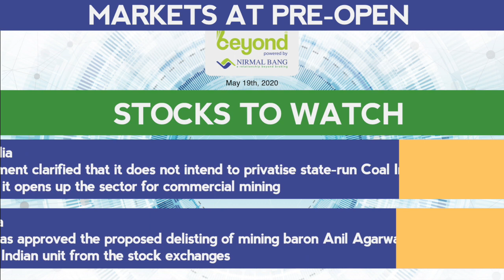Stocks To Watch On 19th May, 2020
EARNINGS TODAY
Bajaj Finance
Sanofi India
Tata Power
Ujjivan Small Finance Bank
Embassy Office Parks REIT
Larsen & Toubro Infotech
JMC Projects
Nesco
Transport Corporation of India
Pioneer Distilleries
Apollo Tyres

Adani Ports, Snowman Logistics
Adani Ports and Special Economic Zone (APSEZ) said its subsidiary Adani Logistics is still in talks to buy Gateway Distripark Ltd's (GDL) 40.25% stake in Snowman Logistics

Government of Singapore bought 19,69,686 shares at Rs 414.6 per share, whereas Agarwal Chirinjee Lal sold 25 lakh shares at Rs 414.6 per share

Healthcare Global Enterprises
Buena Vista Fund bought 19,32,400 shares at Rs 94.82 per share whereas First State Investment (Hong Kong) sold 10,59,097 shares at Rs 93.66 per share

Future Supply Chain Solutions
CARE downgraded its rating on company's NCDs and long term bank facilities to A- from A+
Placed credit rating under watch with negative implications

Company will acquire PepsiCo’s stake in NourishCo Beverages, a 50:50 JV between two companies
Move is consistent with Tata Consumer’s focus on widening its portfolio in the food and beverages space

Coal India
Government clarified that it does not intend to privatise state-run Coal India even as it opens up the sector for commercial mining

Vedanta
Board has approved the proposed delisting of mining baron Anil Agarwal's flagship Indian unit from the stock exchanges

PVR
Will not play any films that have already been released on streaming platforms
Expects to receive permission to reopen cinema halls in a staggered manner by the end of July or early August

Aditya Birla Fashion & Retail
To raise Rs 400 crore by issuance of 4,000 redeemable unsecured non-convertible debentures of Rs 10 lakh each, on a private placement basis on or after May 21, 2020

Apollo Tyres
Board allotted non-convertible debentures of Rs 500 crore on a private placement basis